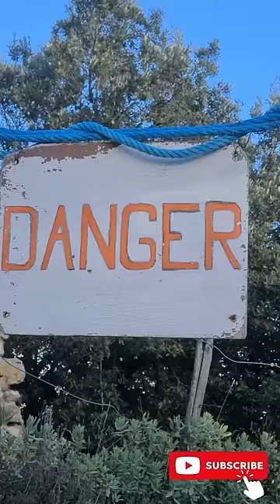Top 4TH, 5TH & 6TH Deadliest Animals in the World"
Explore the world of danger and discover the top 4th-6th most lethal animals on the planet. From tiny terrors to massive predators, these creatures possess the power to inflict harm and even death. Join us as we dive into their deadly traits and learn why they are considered the most dangerous.

us as we dive into their deadly traits and learn why they are considered the most dangerous.

By the way if you want to take your beauty routine to the next level, check out our website as indicated below, for our range of luxurious perfume oils selling on half price with an extra 5% off when you subscribe to our newsletter with your email!